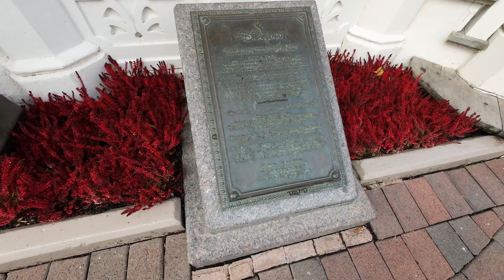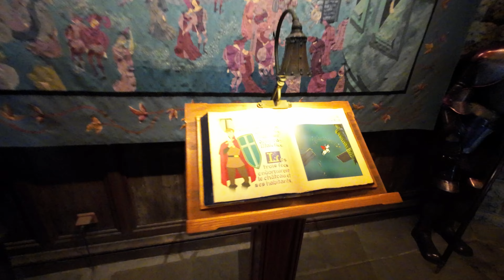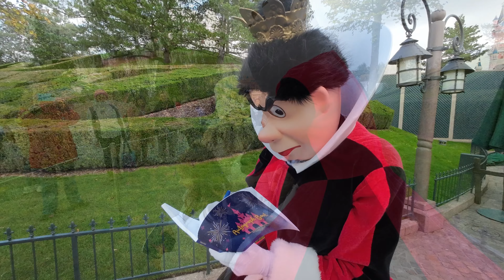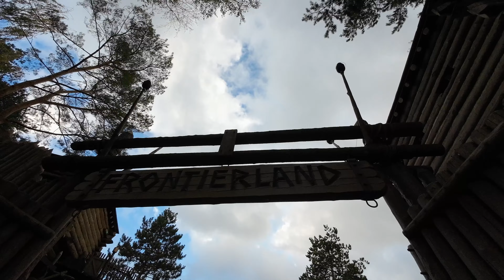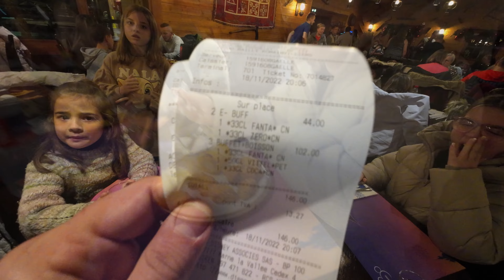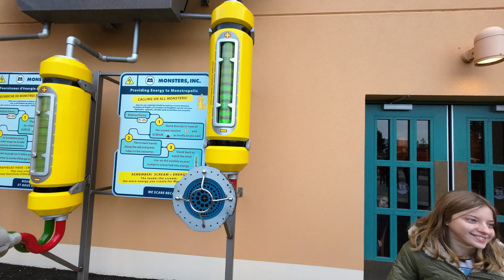Disneyland París - En Navidad 2022